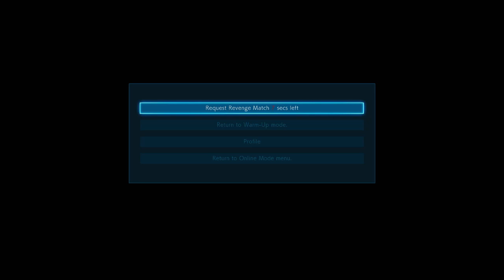Tekken PC Online - Hwoarang - Daily Player Matches - 11 (18/02/2019 GGs)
Tekken 7 (鉄拳7) is a fighting game developed and published by Bandai Namco Entertainment. The game is the ninth installment in the Tekken series, and the first to make use of the Unreal Engine. Tekken 7 had a limited arcade release in Japan in March 2015.

Just some of the best daily (or try to be) quick matches.
Enjoy x